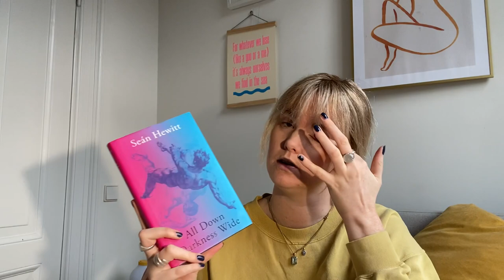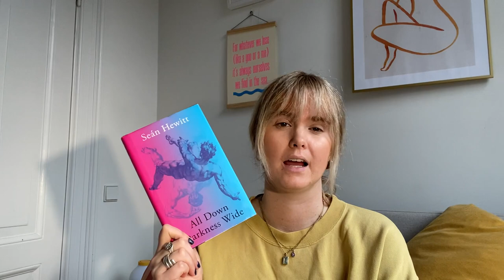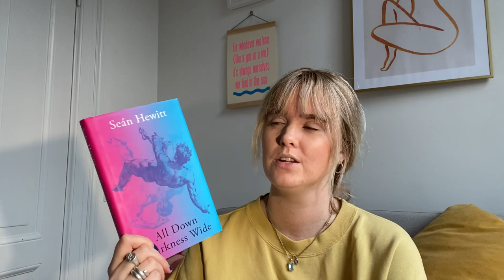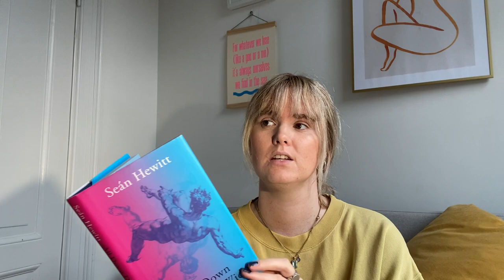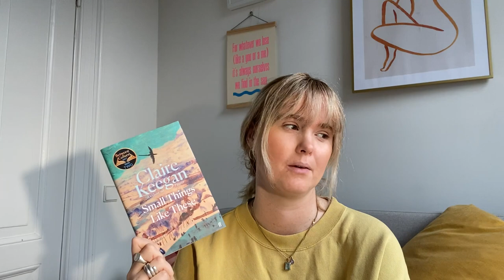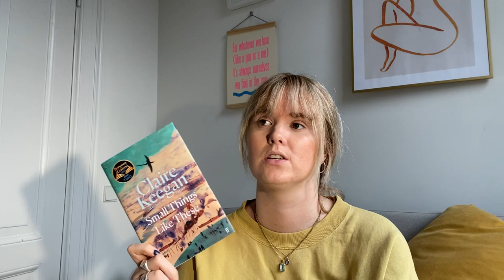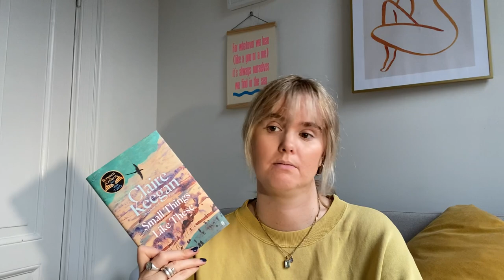December wrap up | final books of 2022 | literary fiction and essays